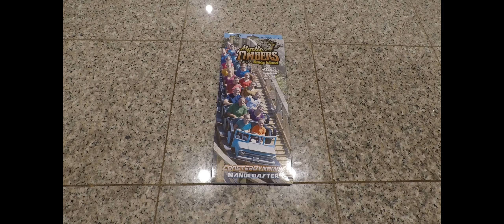Mystic Timbers, Nanocoaster *Timelapse*